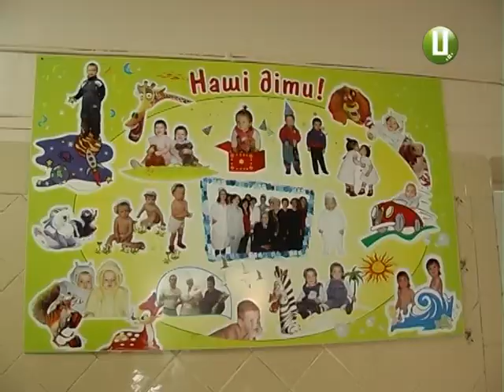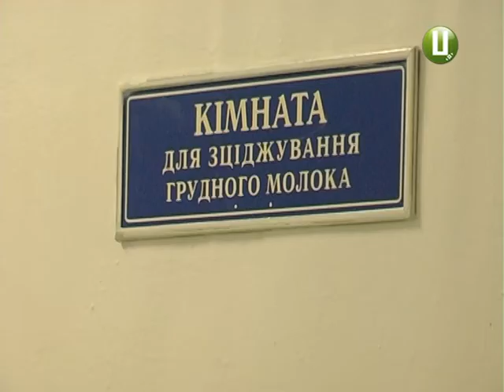Зберегти грудне молоко породіллям у Хмельницькій міській дитячій лікарні сприяють… громад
Три  сотні немовлят зі всієї області  щороку потрапляє у  відділення для недоношених дітей Хмельницької міської дитячої лікарні.  Аби їх виходити, необхідне не лише якісне обладнання та медикаменти, але й природне харчування – материнське молоко. Та чи можуть жінки у стресі забезпечити ним дітей? І чи сприяють цьому в закладі, який має статус «Лікарня», доброзичлива до дитини»?